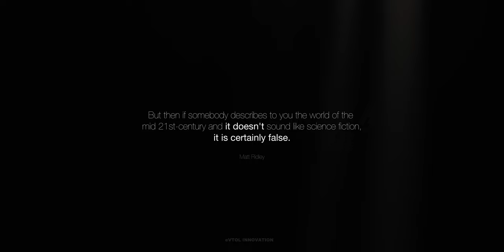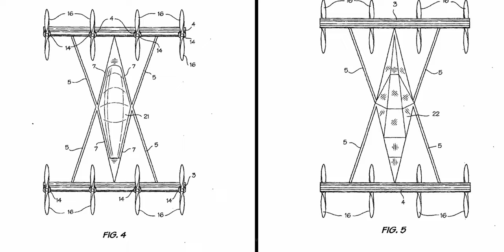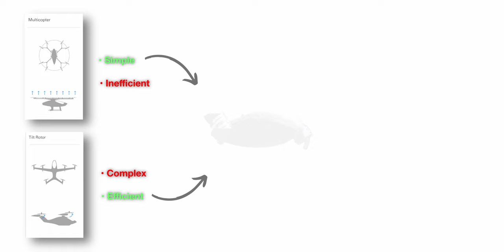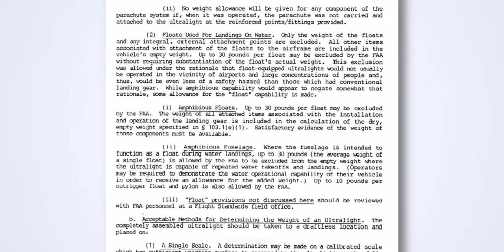The story behind Opener’s BlackFly [Pivotal Helix] strange-looking design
On October 5, 2011, the world witnessed what is considered the first fixed-wing evtol flight ever.
After this first successful flight, Marcus Leng, a retired Mechanical Engineer, realized the huge potential of this technology and decided to pursue his childhood dream and develop a personal aerial vehicle.
Eleven years later and after more than sixty thousand test miles flown in forty different increasingly improved aircraft, the BlackFly is ready for mass adoption. The development of this aircraft was not an easy task. There are three events that influenced the particular design of this strange-looking yet practical, personal aircraft, set to disrupt the transportation industry.
This story all began in a small town in Canada.

Get your product, service, or content in front of an audience of 231,500 viewers per video [Average]:

Bitcoin Cash [BCH] 👉 1JRTiZg8TWWPajuue9EntM15q7c7TMZTuZ
Bitcoin [BTC] 👉 1JRTiZg8TWWPajuue9EntM15q7c7TMZTuZ
Ethereum [ETH] 👉 0x9041e9c8694a05b6c0c4c575cf719f1062f28e4f

1)This video has no negative impact on the original works (It would actually be positive for them)
2)This video is also for teaching purposes.
3)It is transformative in nature.
4)I only used bits and pieces of videos to get the point across where necessary.